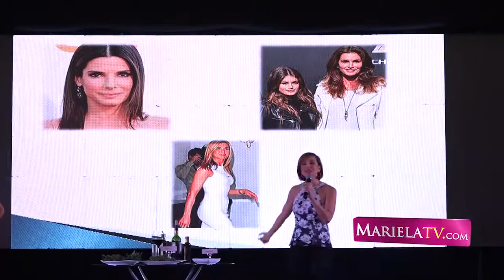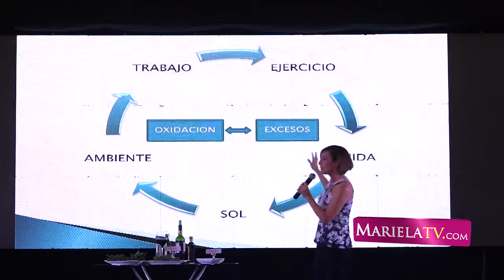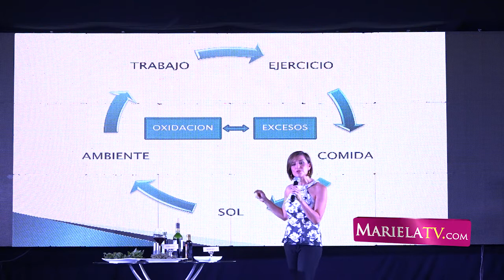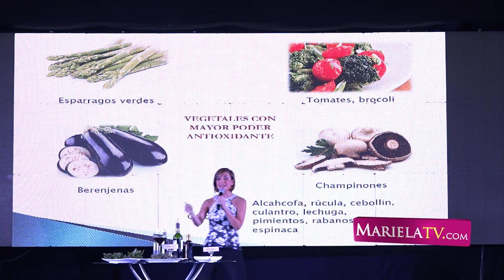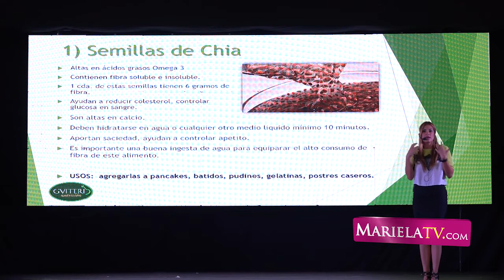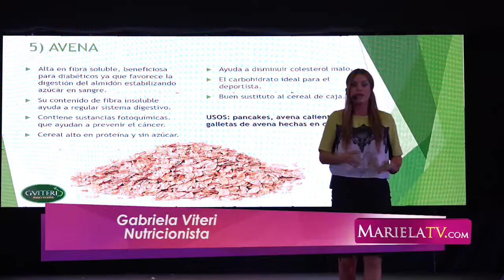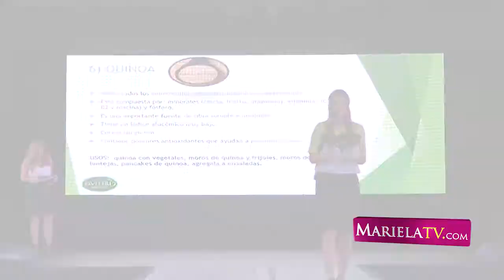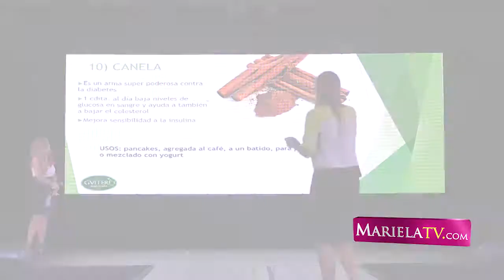ExpoFashionMariela - Estética y Nutrición